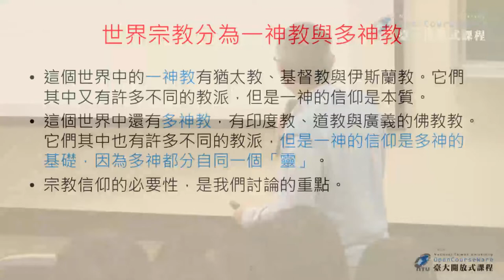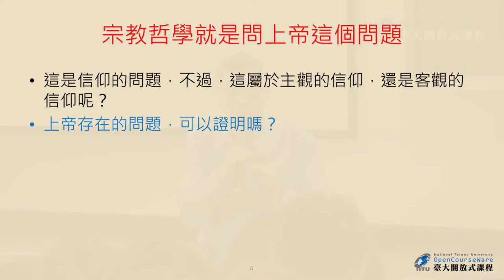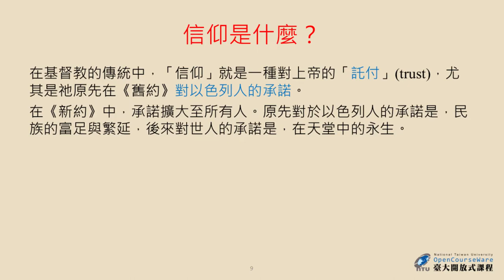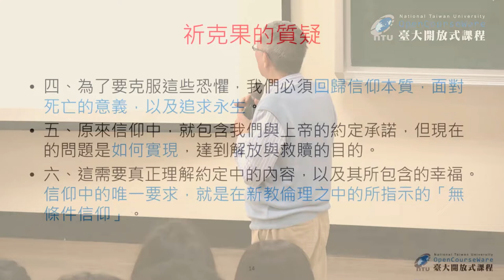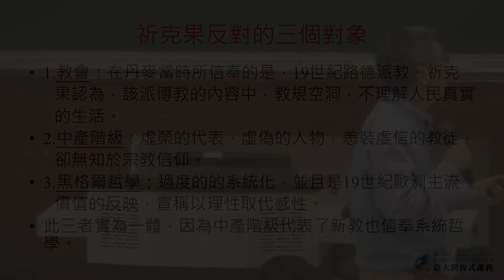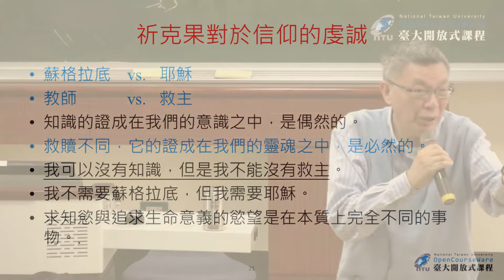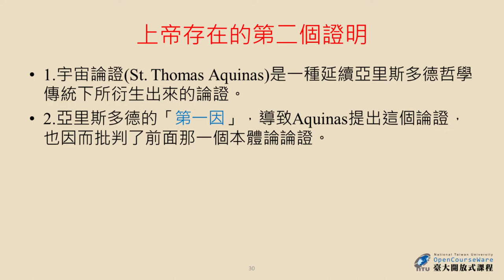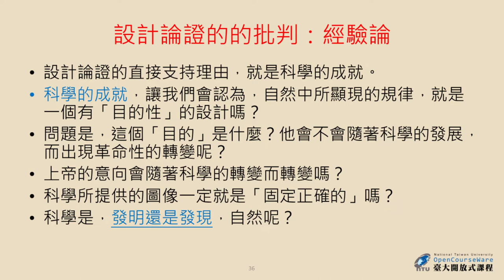活用哲學 14. 宗教哲學